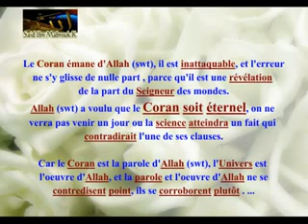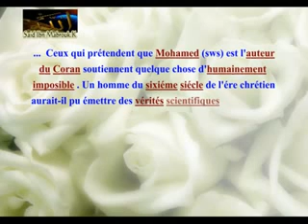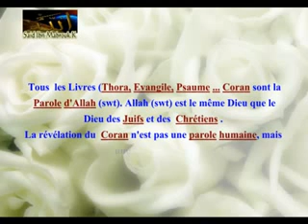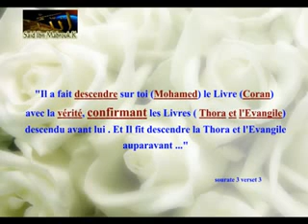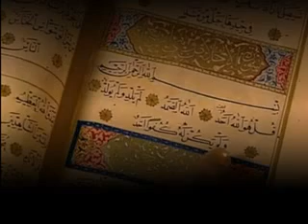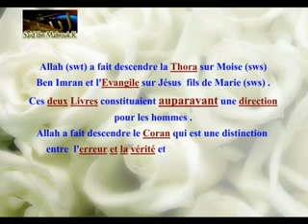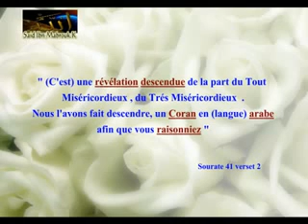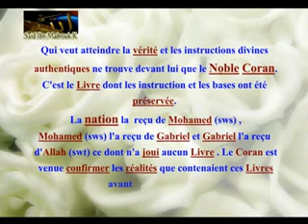Le Coran Confirmateur à l'origine de la Thora et de l’Évangile !